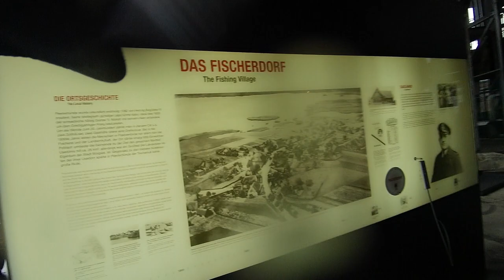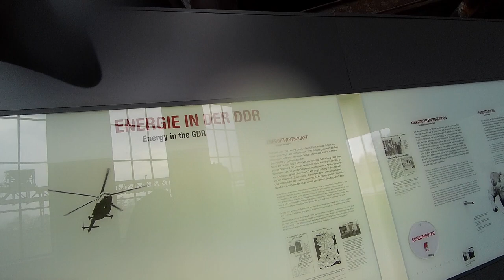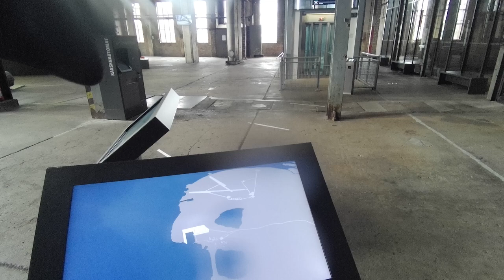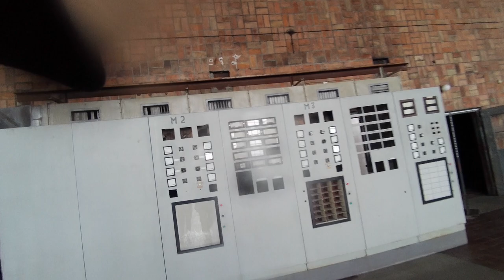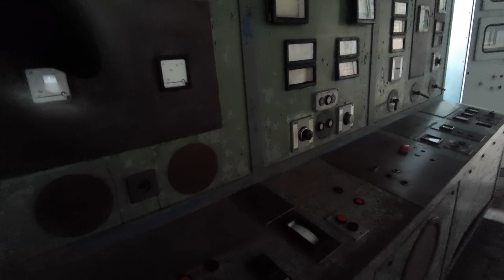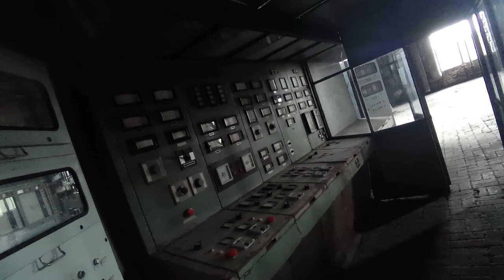👀 Peenemünde Kraftwerk / Raketen /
Rundgang durch das Kraftwerk auf dem Raketentestgelände in Peenemünde.
Tour of the power plant at the rocket test site in Peenemünde.
Visite de la centrale électrique sur le site d’essai de fusées de Peenemünde.
جولة في محطة توليد الكهرباء في موقع اختبار الصواريخ في بينيموند.
Tour da usina no local de teste de foguetes em Peenemünde.
Zwiedzanie elektrowni na poligonie rakietowym w Peenemünde.

Amazon wishlist:

Dieses Video wurde aufgenommen mit der Kamera Ordro EP7
This video was recorded with the Ordro EP7 camera
Cette vidéo a été enregistrée avec la caméra Ordro EP7
تم تسجيل هذا الفيديو باستخدام كاميرا Ordro EP7
Это видео было записано камерой Ordro EP7
Ten film został nagrany kamerą Ordro EP7
Este vídeo foi gravado com a câmera Ordro EP7
該視頻是用Ordro EP7相機錄製的
इस वीडियो को Ordro EP7 कैमरे के साथ रिकॉर्ड किया गया था
Questo video è stato registrato con la fotocamera Ordro EP7
Toto video bylo nahráno kamerou Ordro EP7
วิดีโอนี้ถูกบันทึกด้วยกล้อง Ordro EP7
Ezt a videót az Ordro EP7 kamerával rögzítették